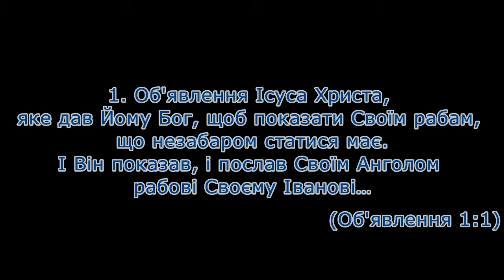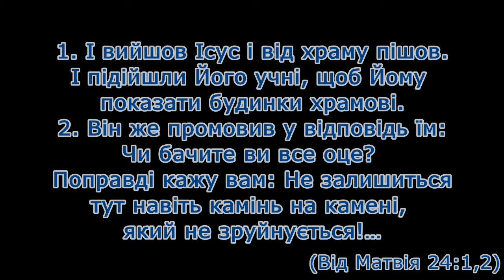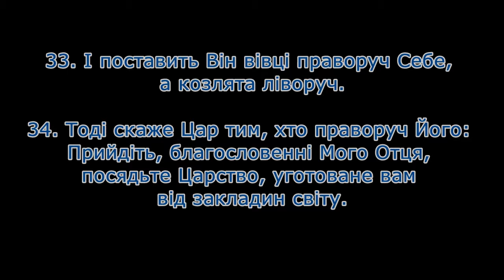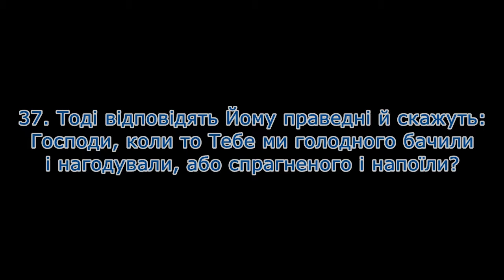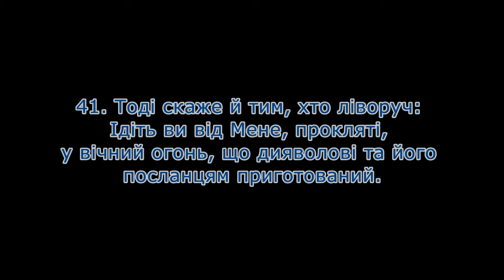В'ячеслав Корчук - Приготування до зустрічі з Христом /24.03.18/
Як ми можемо приготуватися до Другого приходу Ісуса Христа?